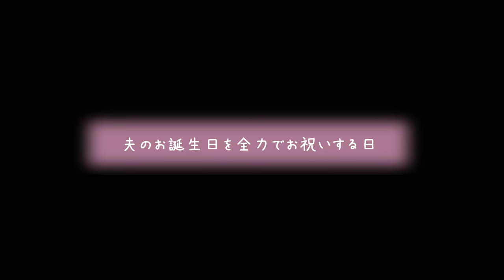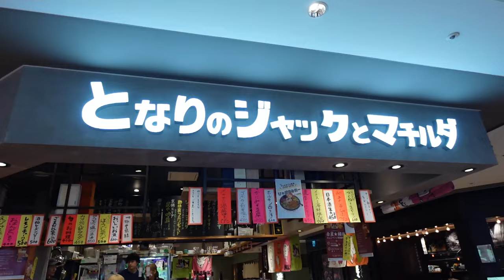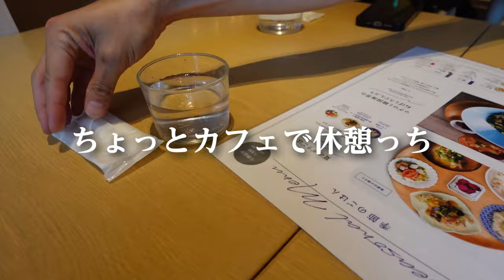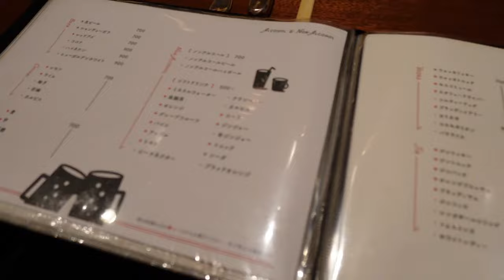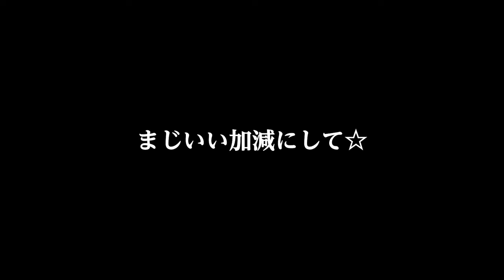【16歳の差夫婦】夫の誕生日に全力で祝う妻が高級ディナーデートで倒れそうなったで記録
全力でお祝いしたらウザがられたよ♡
夫ちゃん改めてお誕生日、おめでとう☺️✨
是非観てね！！

 📍鉄板焼き IL Terra（イルテッラ）
今回、撮影許可頂いたお店です＾＾
とっても美味しいお料理と温かいスタッフの皆さんでまた絶対に行きたい！と思ったお店でした！
おすすめです！是非皆さんも行ってみてくださいね！

あやきより

【関連動画】

16歳の差夫婦の山梨県で食べまくる旅（采希の誕生日）

0:00 オープニング
0:37 ウザイあやき
2:06 カフェ
4:40 大阪街ブラ
6:53 イルッテラ
8:40 前菜サラダ
10:48 さつまいもスープ
12:52 たまご職人
13:45 ホタテのカルパッチョ
14:55 ローストビーフ
15:40 赤ワイン
17:41 リゾット
19:04 キノコのペンネパスタ
20:42 赤ワイン二杯目
20:56 ステーキ
23:39 ピザ
24:46 サプライズデザート
26:47 大阪の夜景